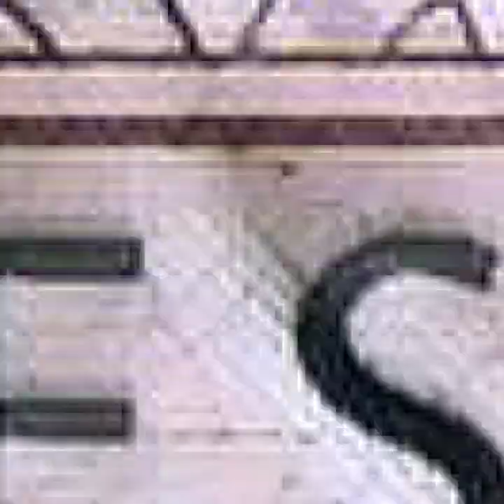2. Game 6 (feat. Frank G & Reflecshaun)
from Cooking With Fire, released October 2, 2020
Written by: Frank Garcia, Chris J. Armijo, Xavier Jones
Produced by: The i Producers
Mixed and Mastered by: Mike McCulloch
Video Edited by: Chris J. Armijo

Video clips provided by: THENBAFREAK, NBA Super Slams 2